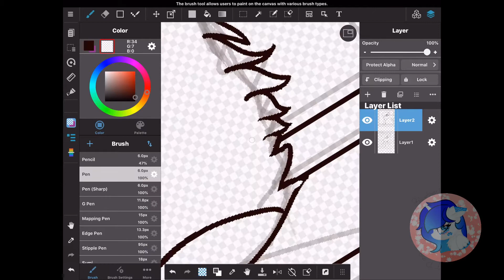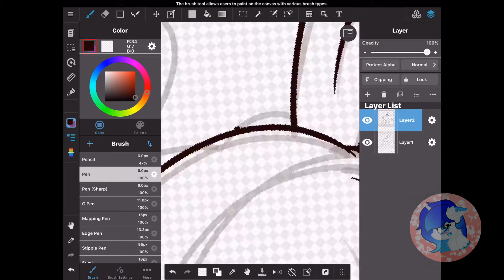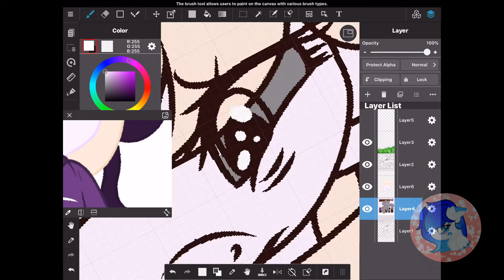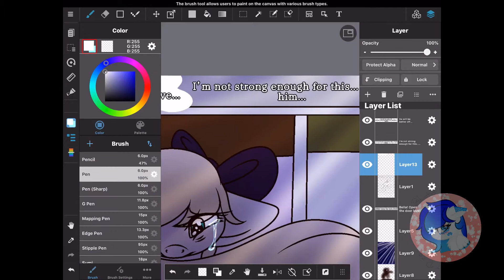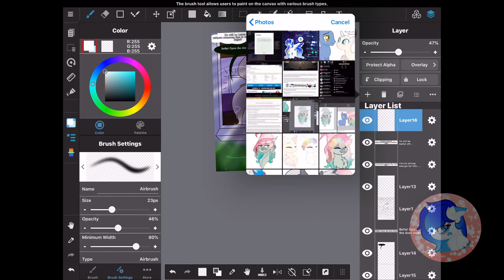Vent art (warning-suggestion of suicide) speedpaint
Simply a vent art of how i’ve been feeling for a while, don’t worry about me though... I am sure I’ll be alright... I’ll start finishing commissions when i can just not had much motivation... Which you need in order to finish with love and not forced. Just saying.

Song 1: City Of The Dead

Oc is mine. Her name is Bella and shes having a rough time mentally. But she will get better like me I hope we do anyways! Love you all 💛